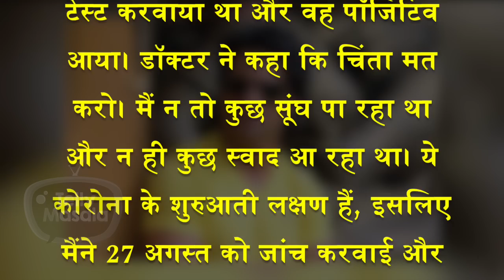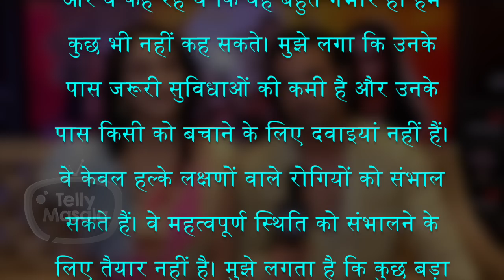This Popular TV Actor Tests Positive For Covid-19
Under home-isolation in Mumbai home, This Popular TV Actor  is now recovering fast. Earlier his wife was also tested COVID-19 positive and later she recovered. Watch video to know more.